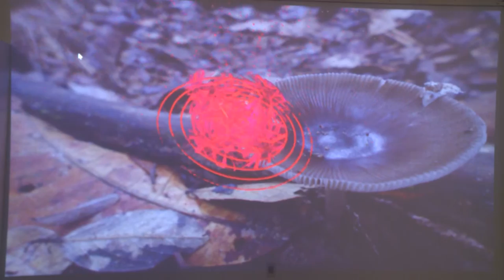Simpósio de Arte Contemporânea e Neuroarte - Acontece na UFSM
O Centro de Artes e Letras recebe o 11º Simpósio de Arte Contemporânea, que esse ano mostra que é possível unir a neurociência com a arte. A programação conta com palestras e exposições.